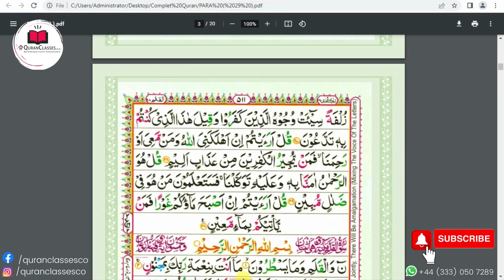Learn How to Read Surah Al Mulk سورة الملك Word by Word in Urdu - Most Easy Way to Read Quran HD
Surah Name:  Surah Al-Mulk
Ayahs: 30
Revelation Place:  Mecca

Name
The Surah takes its name al-Mulk from the very first sentence.
It could not be known from any authentic tradition when this Surah was revealed, but the subject matter and the style indicate that it is one of the earliest Surahs to be revealed at Makkah.

Learn How to Read Read Surah Al Mulk  سورة الملك  Word by Word in Urdu - Most Easy Way to Read Quran & Learn Quran HD - Read, Listen & Learn Quran

About: The Best Online Quran Academy - Best to Learn for Kids & Adults